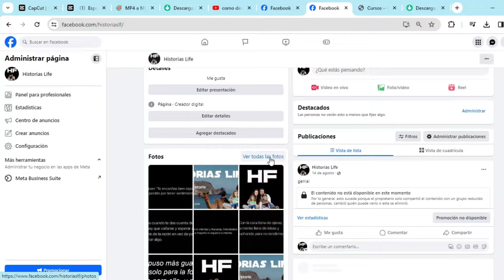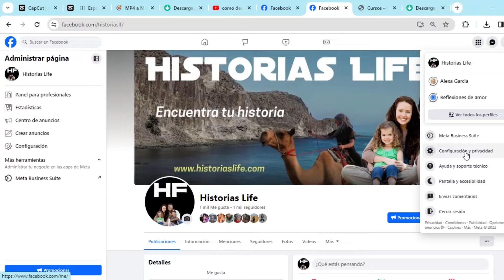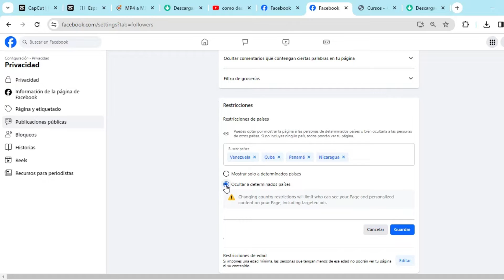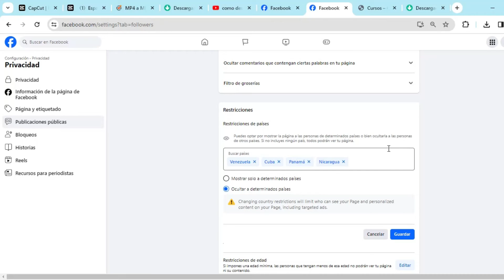✅🔒 Cómo BLOQUEAR países en mi PAGINA de Facebook | How to block other countries on Facebook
en este video te enseño Como  BLOQUEAR países en mi PAGINA de Facebook en simples pasos. Este método te ayudara para que tu rpm se mantenga alto

CUPÓN: FACEBOOKER2024

CURSOS PROFESIONALES PARA IR AL SIGUIENTE NIVEL

✅ Página para calcular el RPM de una pagina sin RPM visible

How to block other countries on Facebook